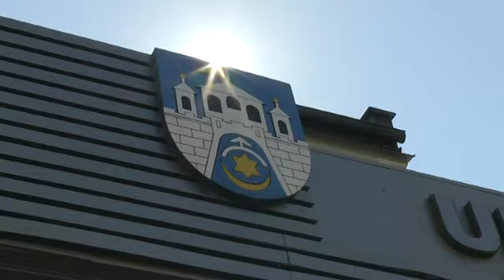Nie ma chętnych na tereny po Cukrowni Częstocice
Miasto chce znaleźć inwestorów, którzy stworzą nowe miejsca pracy na terenie dawnej Cukrowni Częstocice. Krajowa Spółka Cukrowa dysponuje  uzbrojonymi działkami, rożnej wielkości. Już kilkakrotnie ogłaszano przetargi na sprzedaż tych terenów, ale nie znaleziono odpowiedniego kontrahenta. Miasto nie cieszy się zainteresowaniem inwestorów?